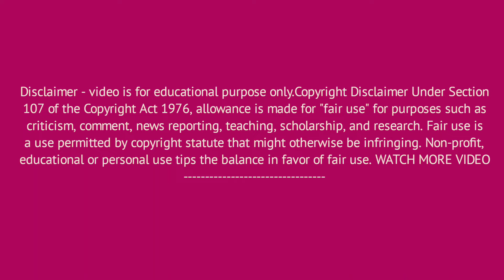বন্ধন ব্যাংক এবং আরও বিভিন্ন ব্যাংক সরাসরি চাকরি সুযোগ || Bank Job Vacancy || West Bengal || S&S Job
Whatsapp করুন BT লিখে - 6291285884

🔥🚀 Queries 🔥🚀

Senco Gold Job Vacancy
Job News Today
Job Now Kolkata
Kolkata Job Vacancy 2023
WB Job
Jon News Today
Job News
Job News Today
Packing Job News
wb job
Job Vacancy

Thanks & Regards
Subhajit Biswas